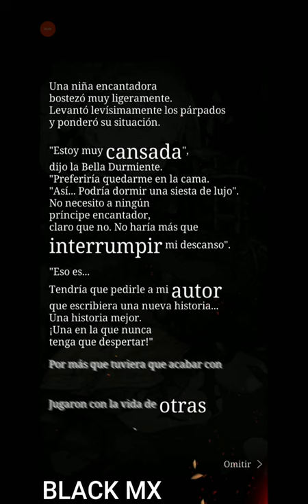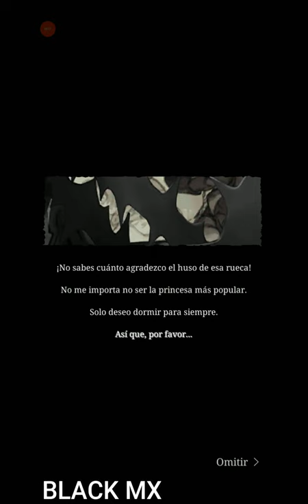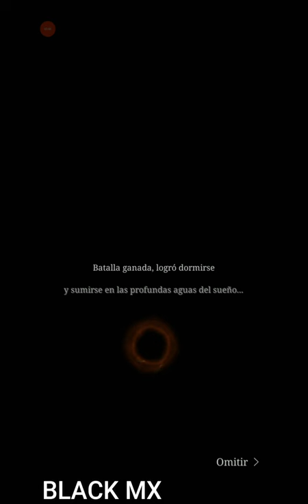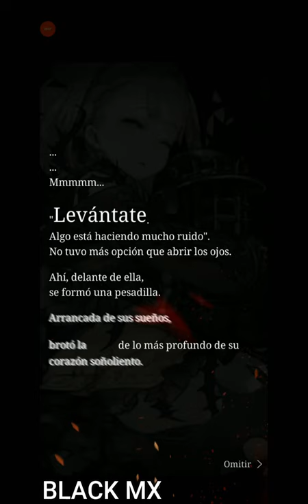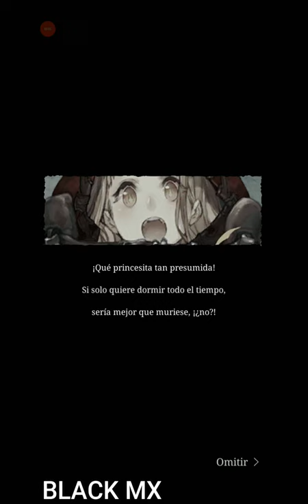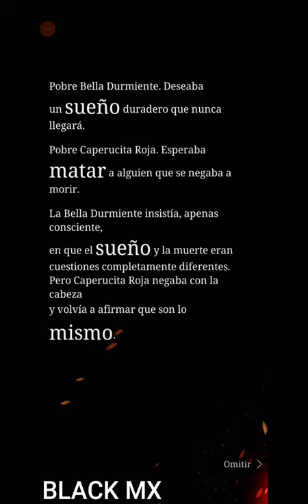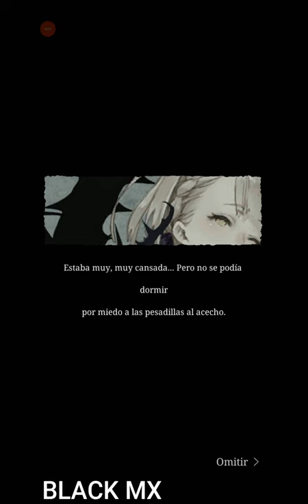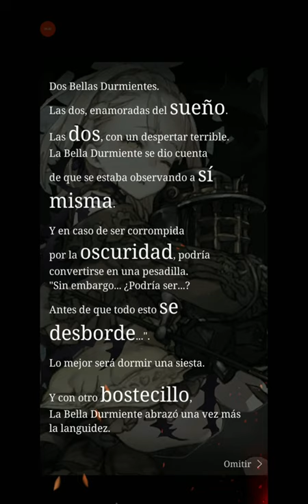[シノアリス] [SINoALICE] Acto de Impulso-Historia Completa Español-Bella Durmiente-Capitulo 1-4/BLACKMX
Resumen del juego SINoALICE

La historia transcurre en la Biblioteca, un lugar donde las historias convergen. Aquí, varios protagonistas de cuentos clásicos populares deciden, cada uno por sus propias razones y motivos personales, revivir a sus autores para que reescriban sus historias. Durante su travesía, se encuentran con Noya y Parrah, unas marionetas que les dicen que, para cumplir su deseo, tendrán que matar a las pesadillas que han surgido en sus mundos